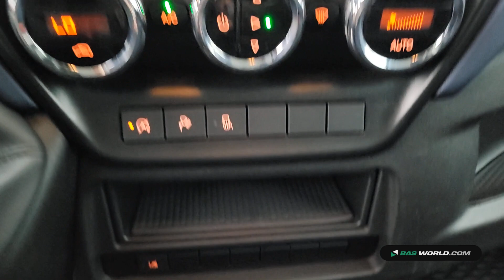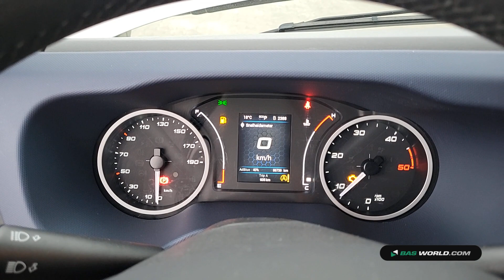70222688 Iveco Daily